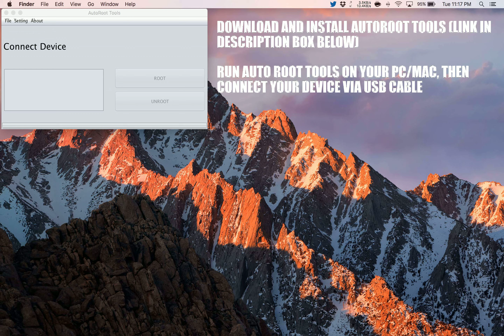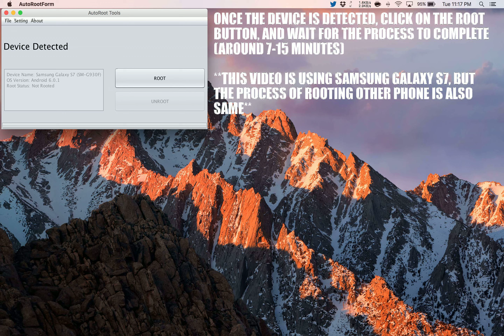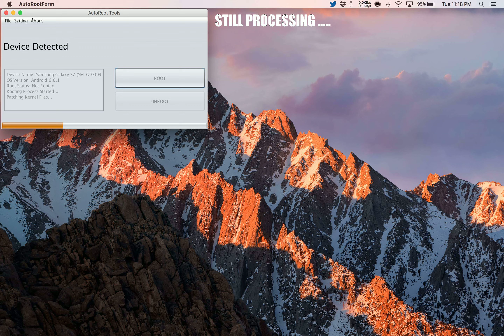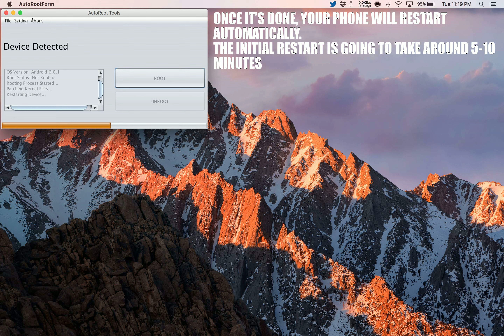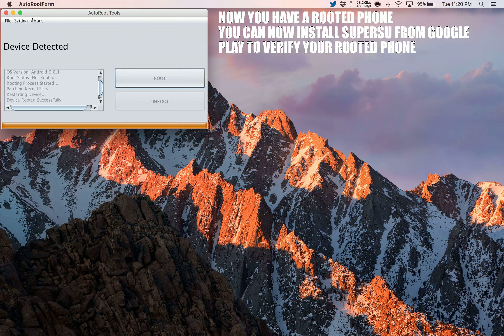How To Root Archos 45 Platinum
Step by Step tutorial on how to How To Root Archos 45 Platinum.